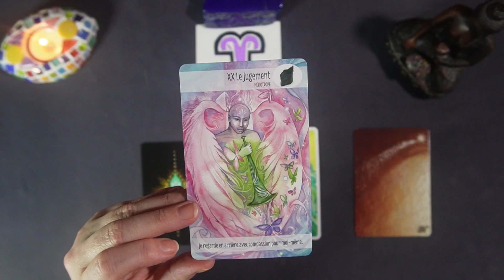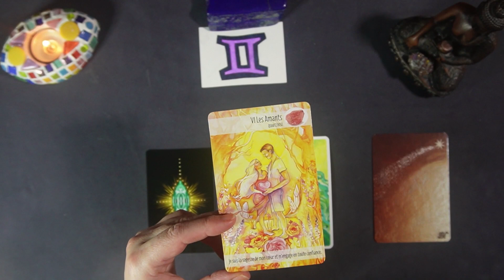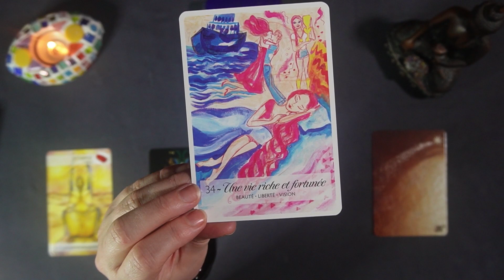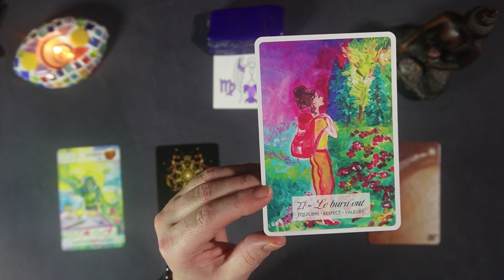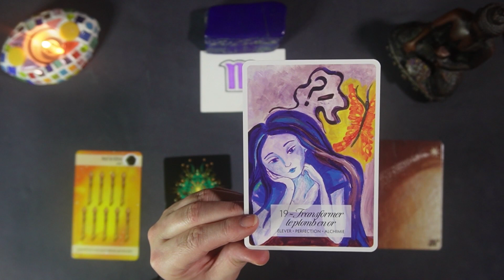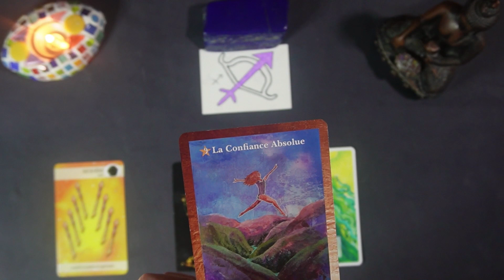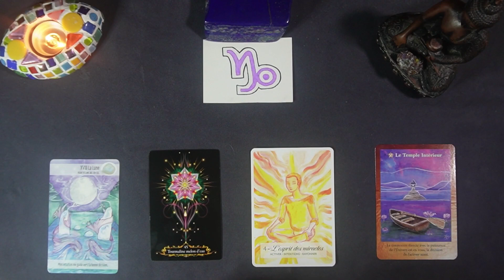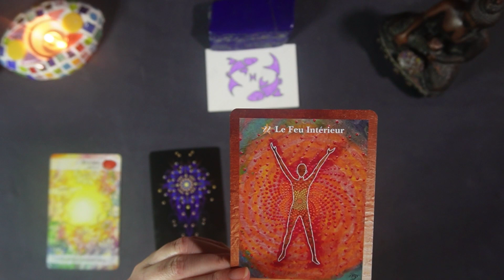Nouvelle lune en Verseau du 21 janvier 2023 🌚 ♒︎ et tirage des 12 signes astrologiques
La nouvelle lune représente le début d'un nouveau cycle. Elle symbolise un nouveau commencement et donne l'occasion de prendre un nouveau départ.
Elle vous  invite à reconsidérer vos projets, rêves et désirs.
Utiliser à bon escient sa puissante énergie,  peut aider à les soutenir.

🌚 ✨ Belle  nouvelle lune  à tous ✨ 🌚

Horlogerie:
00:00 podcast

Tirage des 12 signes astrologiques
14:02 : Introduction présentation
15:26: Bélier
17:12 : Taureau
19:09 : Gémeaux
20:58 : Cancer
22:54 : Lion
24:51 : Vierge
26:46: Balance
28:42 : Scorpion
30:59 : Sagittaire
33:07 : Capricorne
35:15 : Verseau🌚💫
37:20 : Poissons

Jeux utilisés
Le tarot des cristaux
L'oracle de l'abondance illimitée
La voie de l'émeraude
Les portes magiques de l'Univers

Namasté.
Kâm Tarot